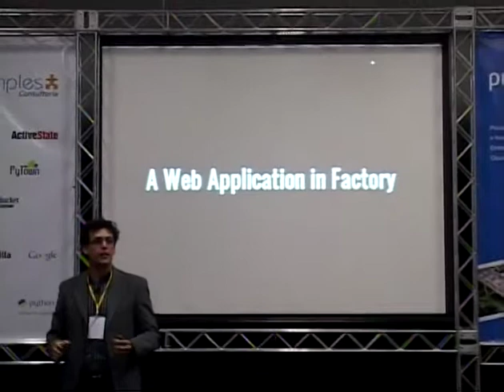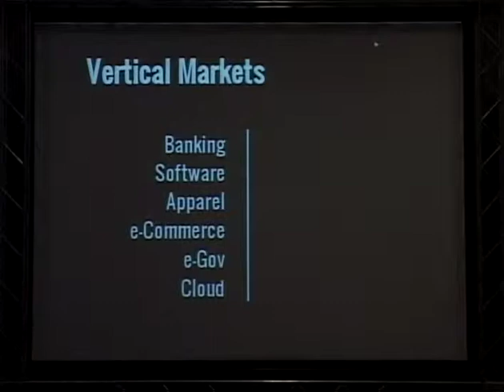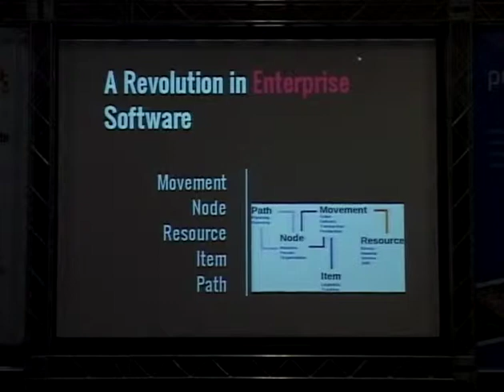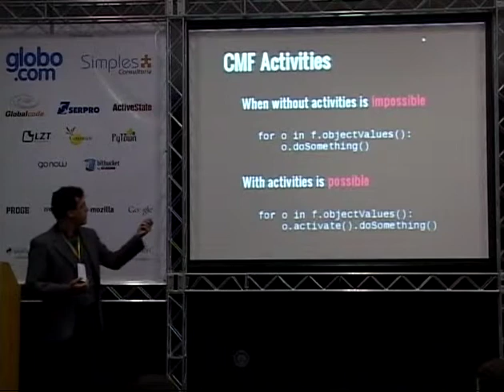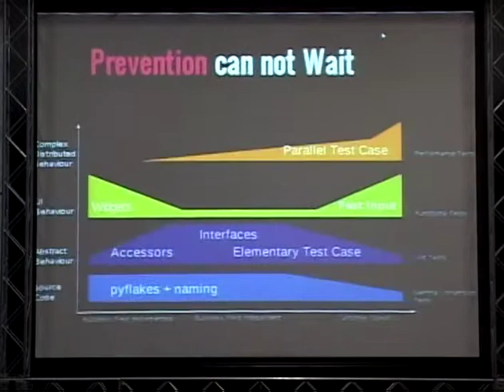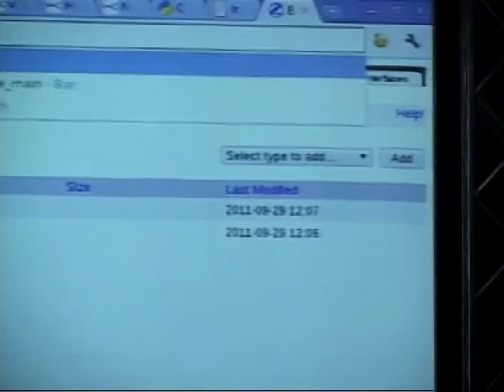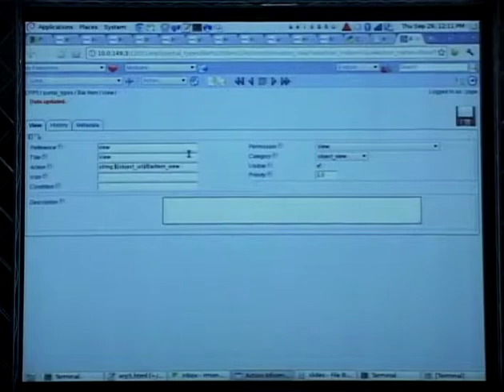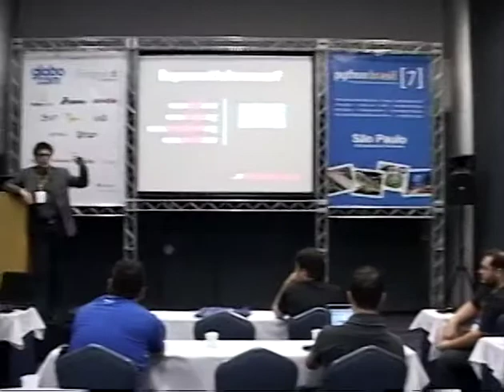1 Rafael Monnerat ERP5, Python Powered ERP